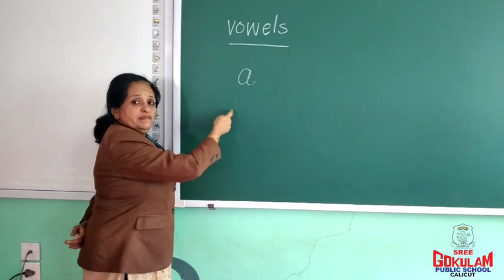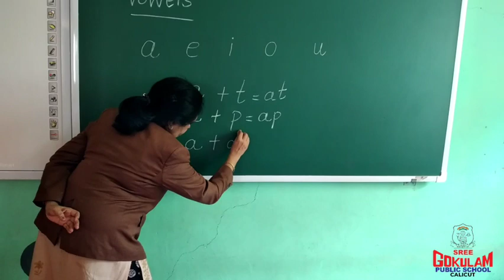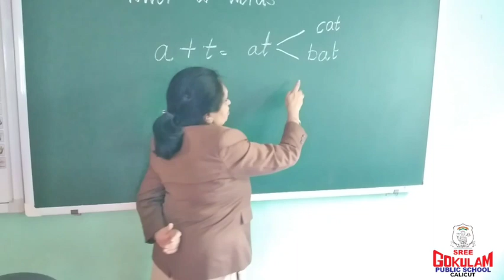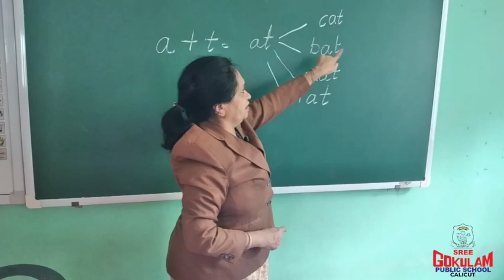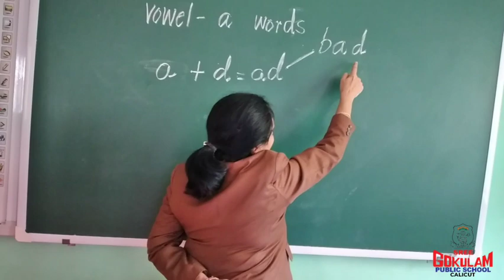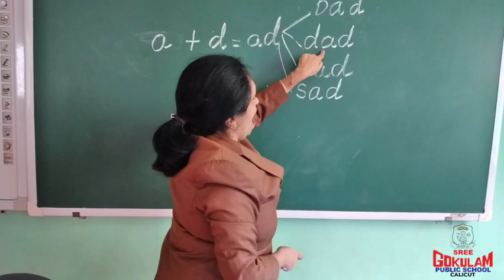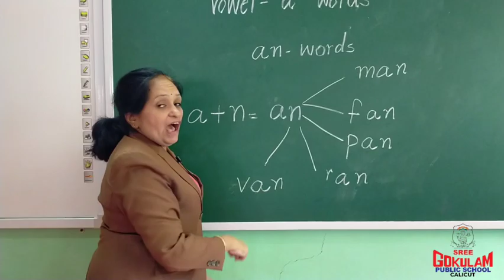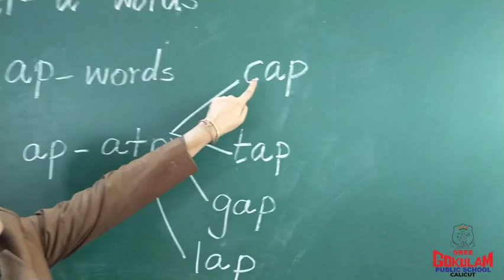CLASS UKG ENGLISH TOPIC PHONIC SOUNDS